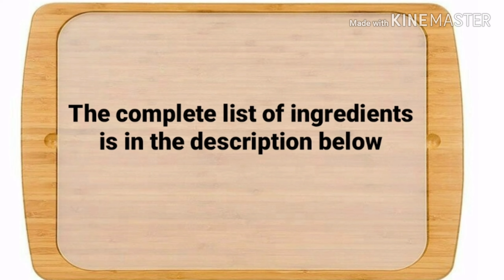Easy Homemade CHOCOLATE SAUCE | GANACHE RECIPE | How to Make Chocolate Sauce at Home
CHOCOLATE SAUCE

INGREDIENTS:
1/2 cup unsweetened cocoa powder
2 tsp. all purpose flour
1/2 cup sugar
pinch of salt
1 cup evaporated milk
1 tsp. vanilla extract
1 tbsp. butter